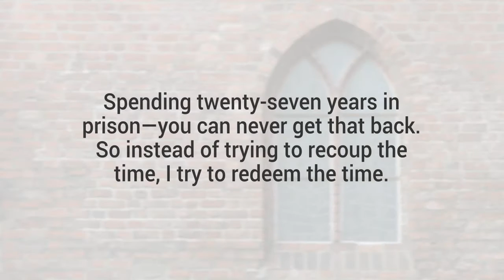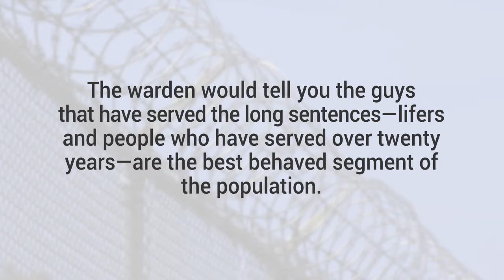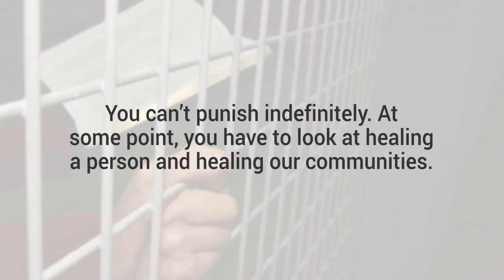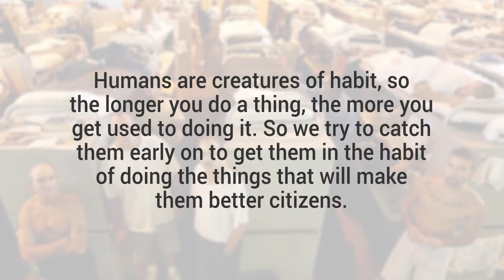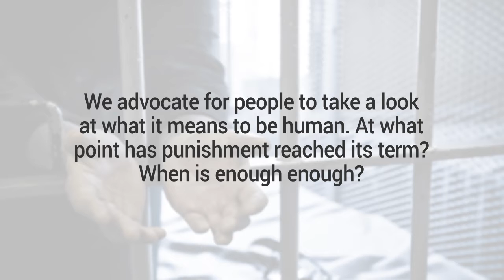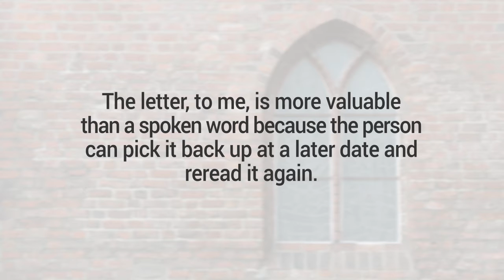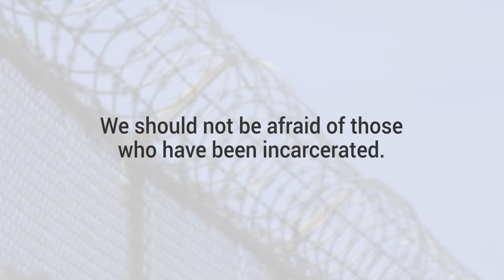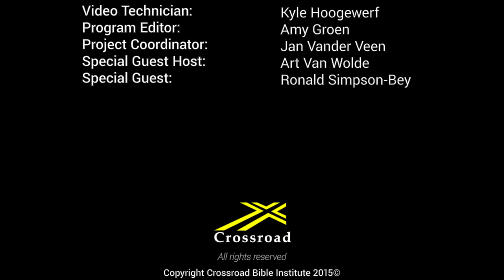Who Deserves a Second Chance?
Is it possible to cut the United States’ incarcerated population in half by 2030? Tune in to Crossroad Connection this week to hear Ronald Simpson-Bey from JustLeadershipUSA reveal his thoughts on mass incarceration and second chances.

to learn more about CBI’s prison ministry.